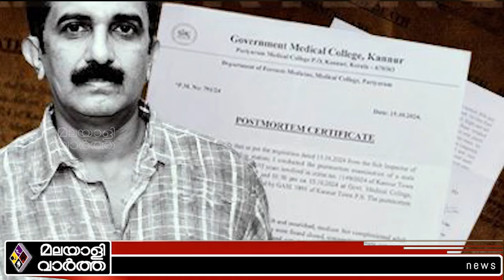NAVEEN BABU മഞ്ജുഷയുടെ സംശയം സത്യമാകുന്നു